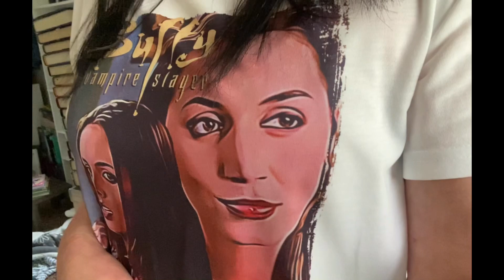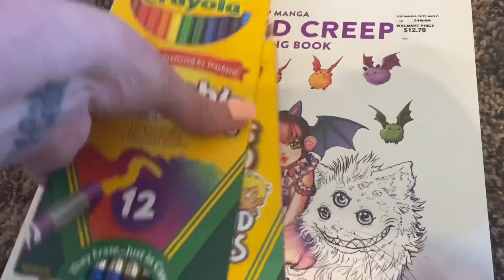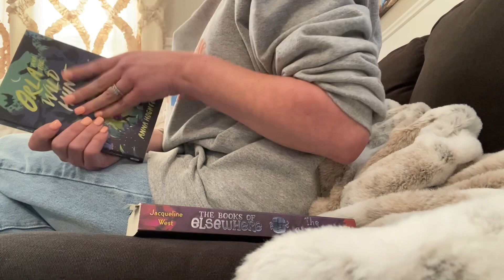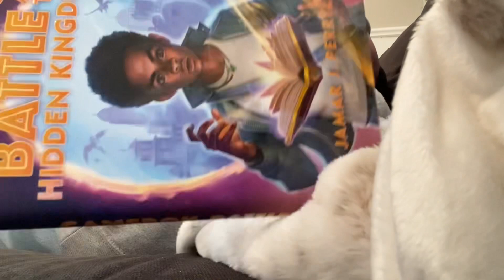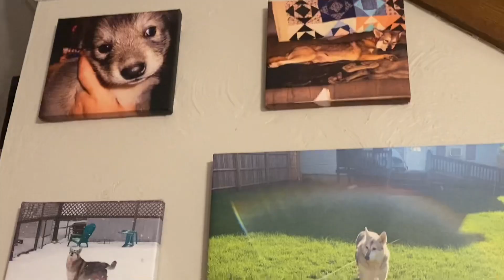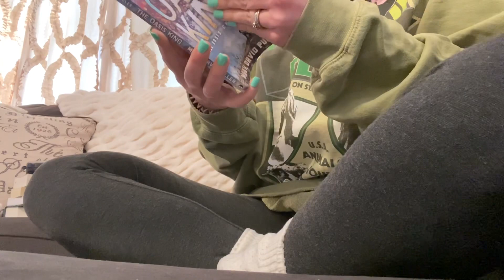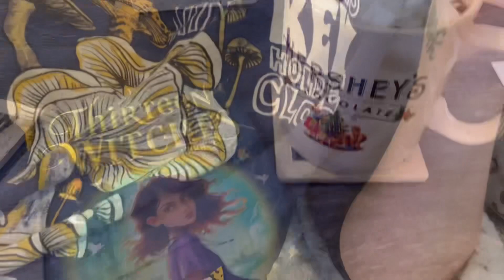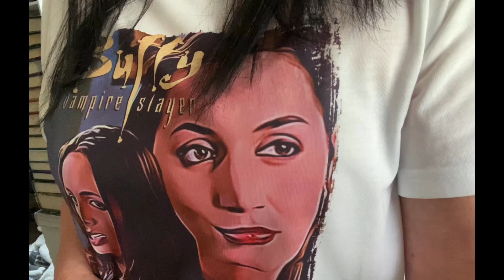Reading Vlog #49 | Shopping, Haul, Book Mail, Cooking, Lake, More | March 7th-March 13th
I hope you enjoy the vlog! There’s shopping, a haul, reading update, book mail, cooking & snacking, movie & tv/vlog watching, going to the lake, & more!💜

Channels mentioned-

Illustrators of books shown:

You Are Here Connecting Flights by multiple authors edited by Ellen Oh illustrator: Marcos Chin

The Books of Elsewhere The Strangers by Jacqueline West illustrator: Poly Bernatene

Orla and the Wild Hunt by Anna Hoghton illustrator: David Dean

Mapmakers and the Lost Magic by Cameron Chittock illustrator: Amanda Castillo

When We Were Warriors by Emma Carroll illustrator: Julian De Narvaez

Savvy by Ingrid Law illustrator: Brandon Dorman

Thirteen Witches The Palace of Dreams by Jodi Lynn Anderson illustrator: Khadijah Khatib

Cameron Battle and the Hidden Kingdoms by Jamar J. Perry illustrator: Raymond Sebastien

The Oasis King The Oasis Chronicles by Mark David Pullen illustrator: Rachel Lopez

*For anyone new: I don’t feel comfortable showing my face so that’s the reason for the way I film my videos. I have depression, & the idea of all the time spent editing having to look at my face make me go a little crazy even thinking about.*

Amazon Wishlist